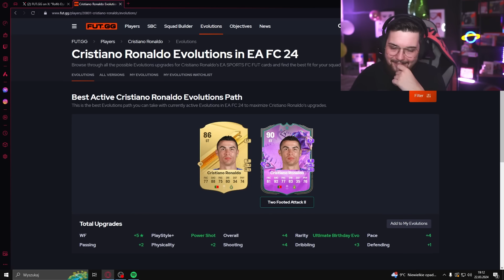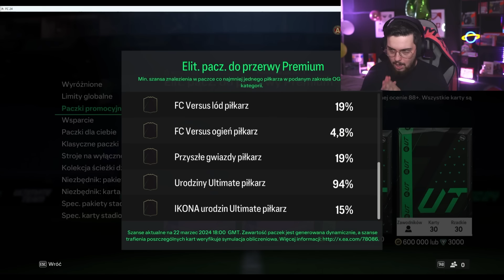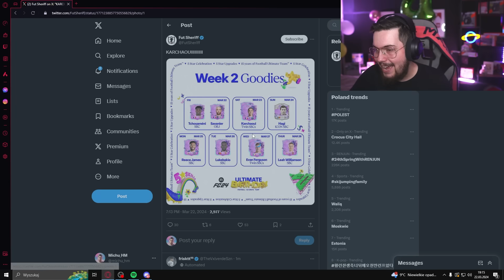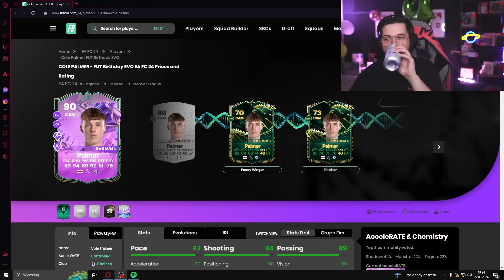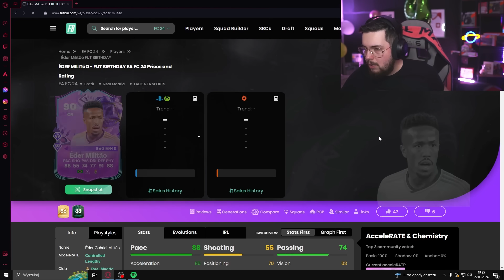PACZKI ELITARNE ZA 600K MONET🥳 PARTY BAGI 88+I!!! EA FC 24 Ultimate Team